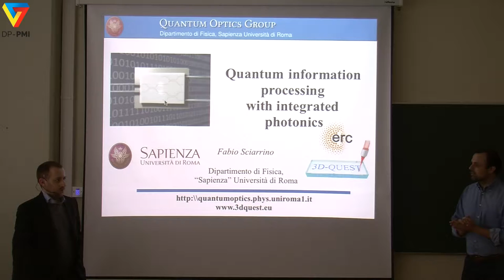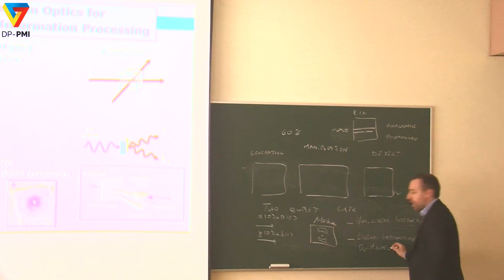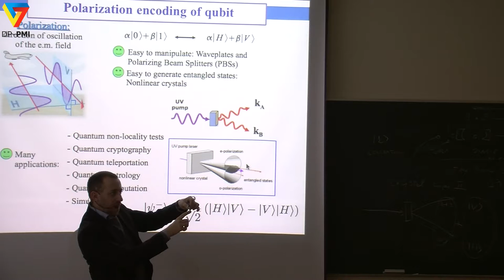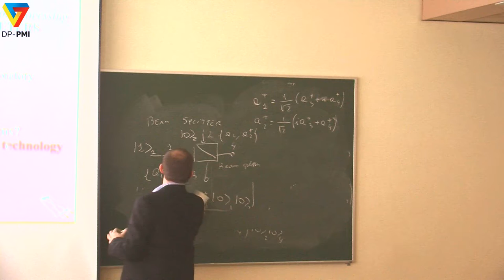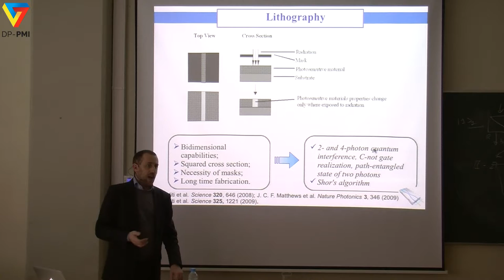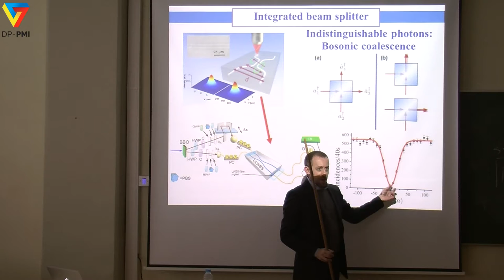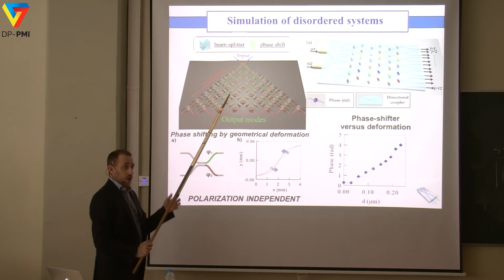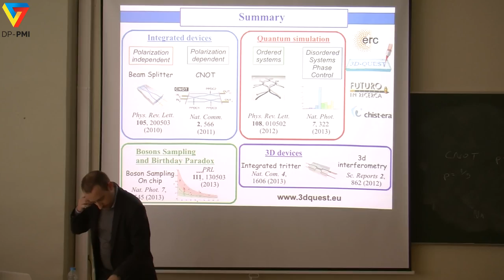DP-PMI - QIT 2014 - Lecture 8: Fabio Sciarrino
DP-PMI course on Quantum Information Technologies (QIT), 2014 edition:
Lecture 8: Quantum Information Processing with Integrated Photonics
Fabio Sciarrino (Università di Roma "La Sapienza")

Lecture delivered at Instituto Superior Técnico, University of Lisbon, on 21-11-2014.

Organized by:
- DP-PMI - Doctoral Programme in the Physics and Mathematics of Information: Foundations of Future Information Technologies

Supported by:
- Fundação para a Ciência e a Tecnologia (PD/00204/2012 and UID/EEA/50008/2013)
- QUTE-EUROPE – Quantum Technologies for Europe (GA 600788).